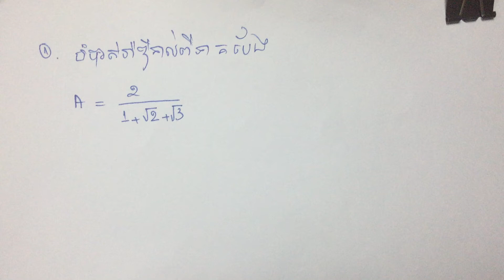Exercise Outstanding student for grade 9 លំហាត់សិស្សពូកែថ្នាក់ទី៩​ #010/ Kruoch Kong